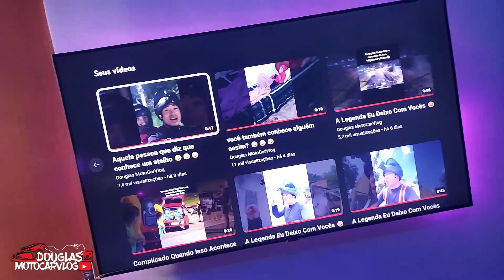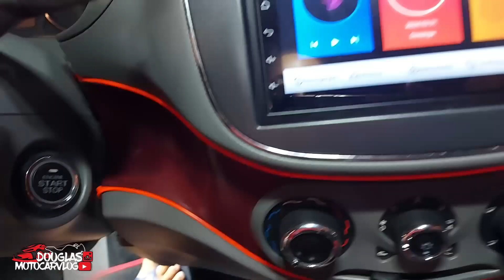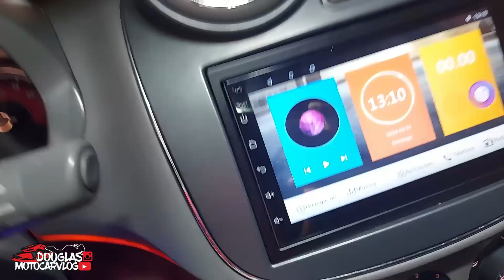PALIO SPORTING DE UM JEITO QUE VOCE NUNCA VIU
Fala galera, blz? nesse video eu faço um carro vlog com meu palio sporting de um jeito que voce nunca viu.
**FIM !!**